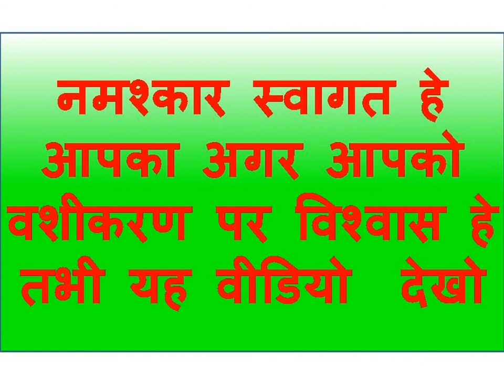यह वीडियो पूरी देखो पड़ोसन का वशीकरण हो जायेगा पर पूरी देखना